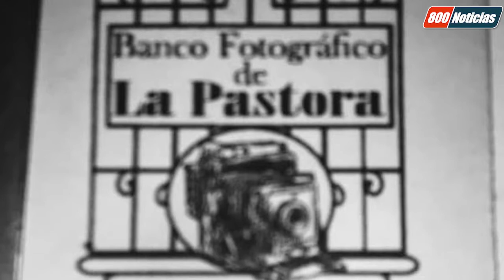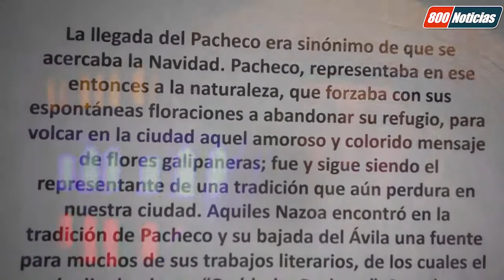¡Llegó Pacheco! El hombre que bajaba el frío a Caracas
Un hombre se convirtió en un icono capitalino, por sus viajes a Caracas y el frío que traía consigo sin querer
Voz | @gyeneska1